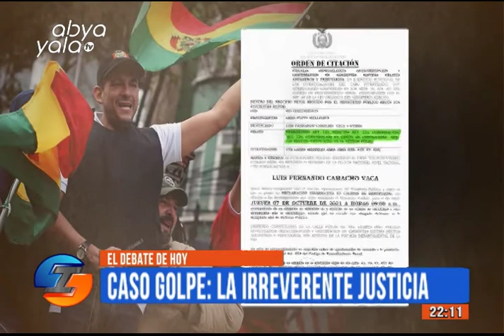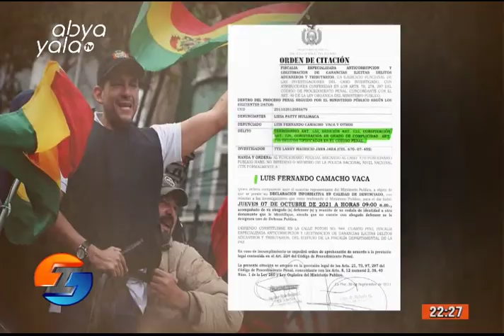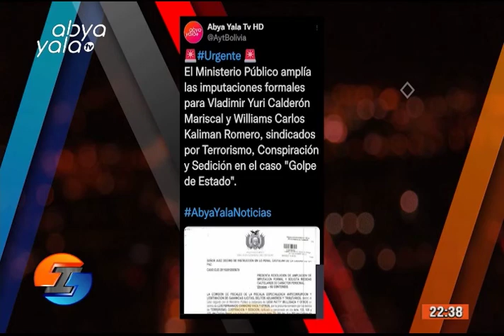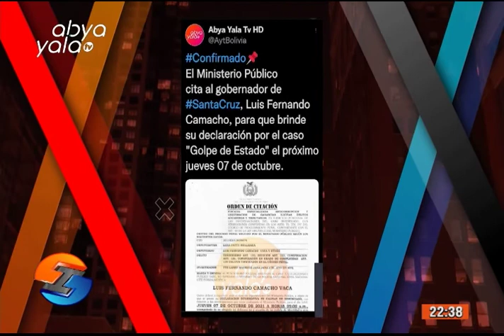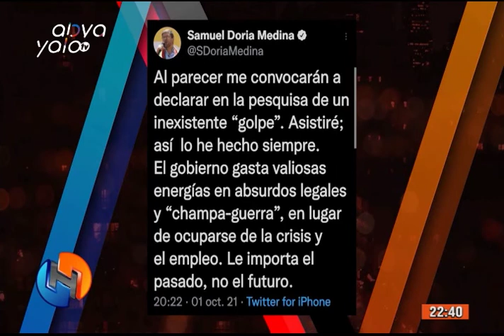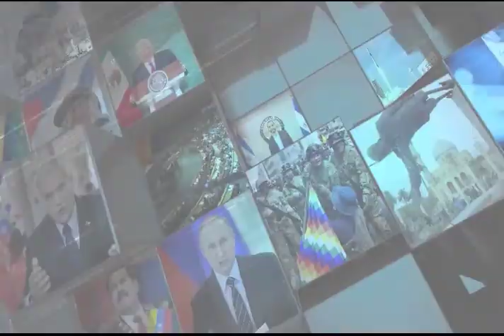Quinto programa de Irreverentes por Abya Yala Televisión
El quinto programa de Irreverentes tuvo una invitada especial, la historiadora Sayuri Loza, junto a ella y los demás panelistas se abordó el caso “Golpe de Estado”.